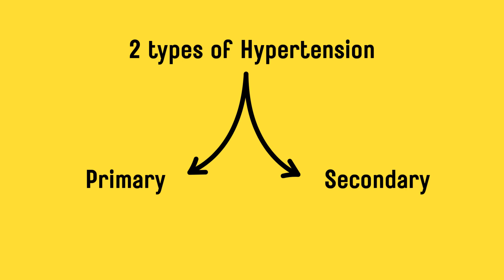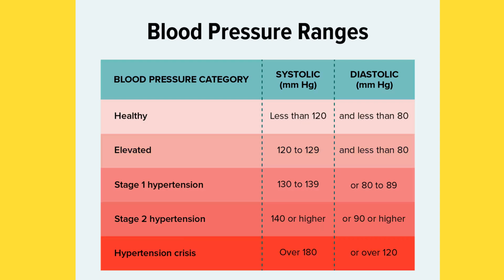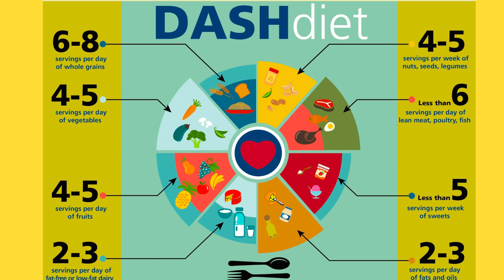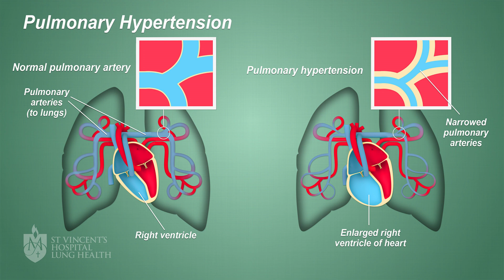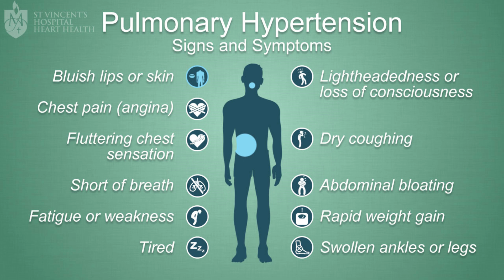Medication VS LIFESTYLE CHANGES Which One Wins Against HYPERTENSION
What is High Blood Pressure (Hypertension)? How to manage it?
In this comprehensive video, Dr. Sandip Prabhakar Bhurke, Consultant Nephrologist & Hypertension Specialist from Mumbai, explains everything you need to know about high blood pressure (BP) – its causes, types, symptoms, diagnosis, treatment, and natural ways to reduce it.

🩺 Chapters & Key Highlights:
00:18 - What is High Blood Pressure? Hypertension
01:44 - Causes of High Blood Pressure
02:57 - Symptoms and Diagnosis
03:02 - Symptoms of High Blood Pressure
04:11 - Blood Pressure Measurement
04:40 - High Blood Pressure Chart
05:29 - High Blood Pressure Treatment Options
06:39 - How to Lower Blood Pressure
07:24 - How to Lower Blood Pressure Naturally | Natural Approaches to Lower Blood Pressure
09:08 - Health Anxiety and High Blood Pressure
09:45 - Morning Exercise for High Blood Pressure
10:34 - Pulmonary Hypertension
11:00 - Pulmonary Arterial Hypertension
11:38 - Conclusion

✅ Learn:

How BP affects kidneys, heart, and brain
Difference between primary & secondary hypertension
Importance of lifestyle in managing BP
Natural BP-lowering methods backed by science
Dangers of ignoring high BP

💡 BONUS TIP: Check your BP regularly and follow a healthy routine with your doctor’s advice.

📍 Location: Prabhakar Bhurke Clinic, Mumbai
👨‍⚕️ Dr. Sandip Prabhakar Bhurke – Nephrologist | Hypertension Specialist